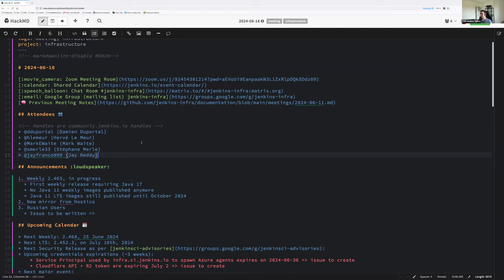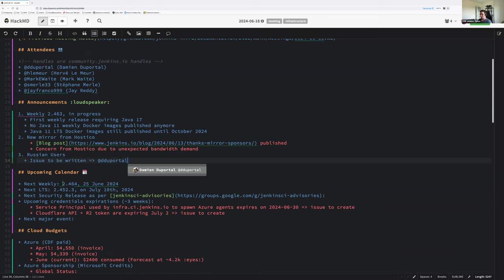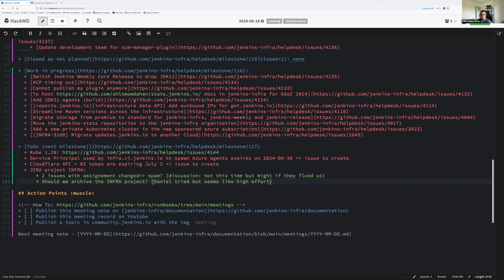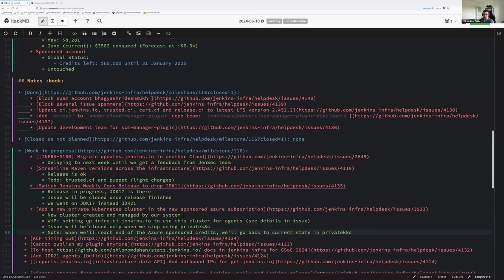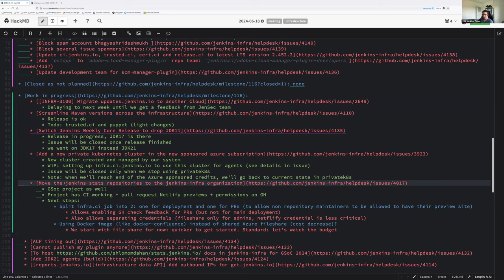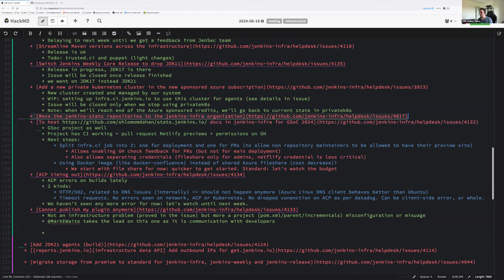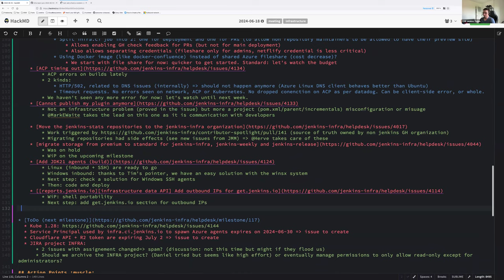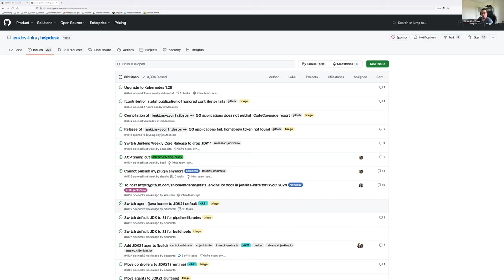2024 06 18 Jenkins Infra Meeting